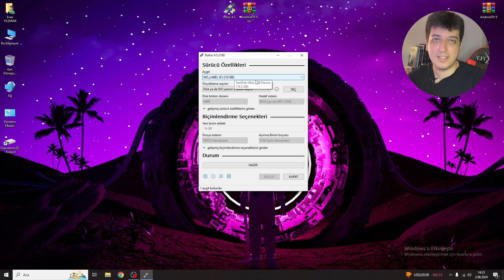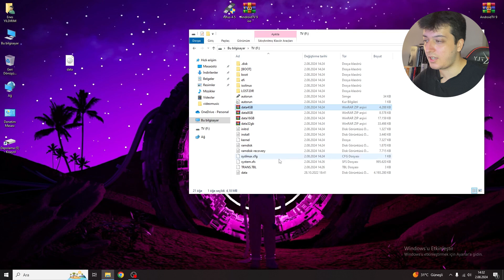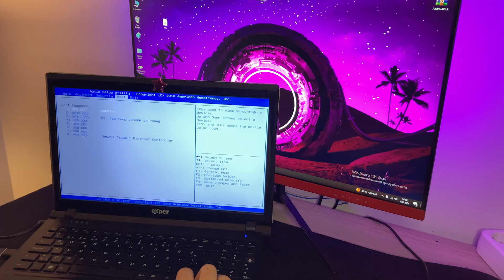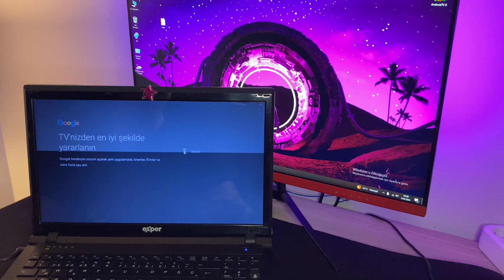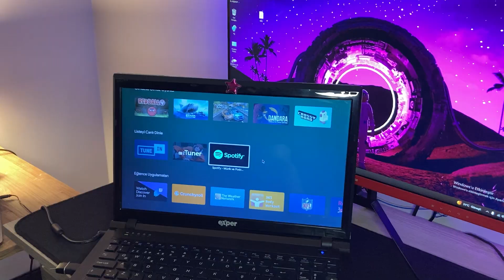15 Yıllık Bilgisayarı AndroidTV'ye Dönüştürdüm! Bilgisayarımı AndroidTV'ye Çevirdim